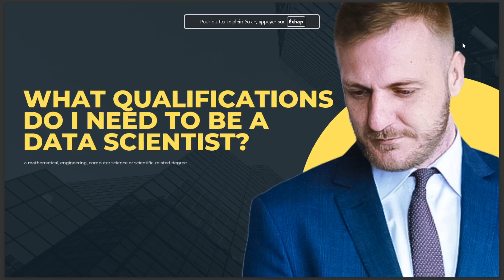WHAT QUALIFICATIONS DO I NEED TO BE A DATA SCIENTIST 2024